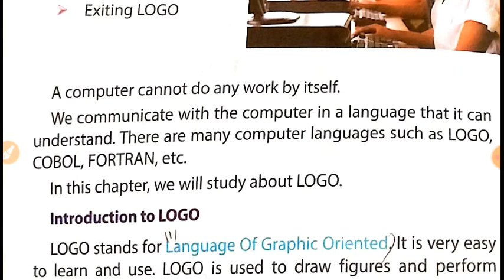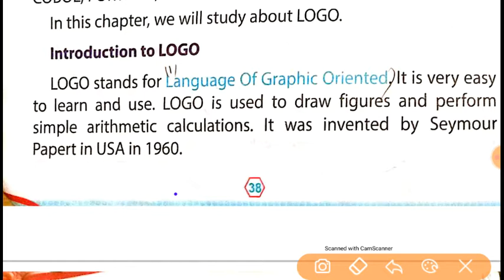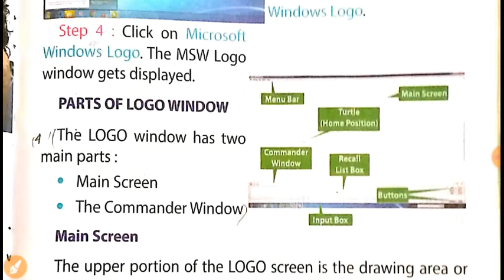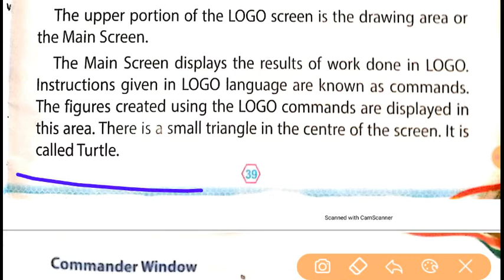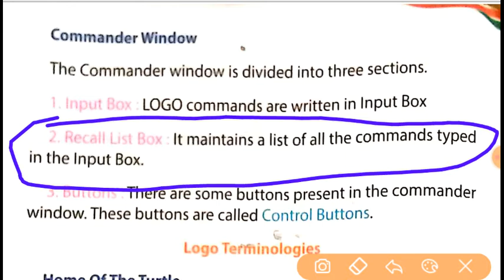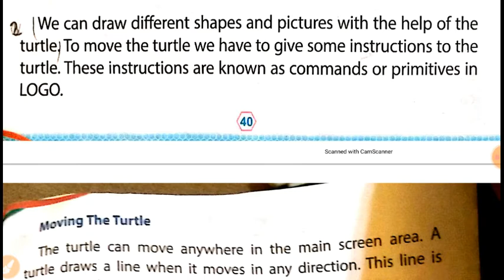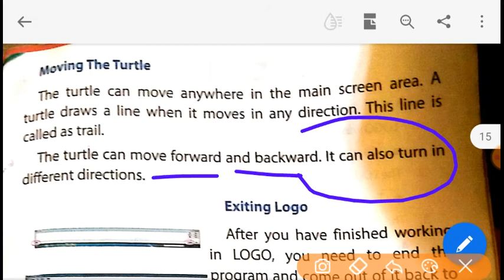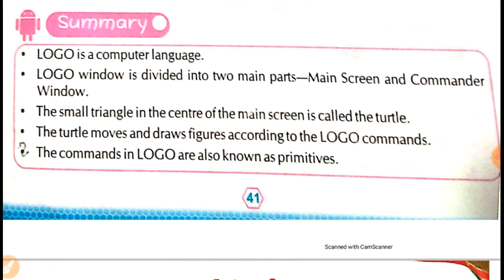Computer Class 3 LOGO An introduction